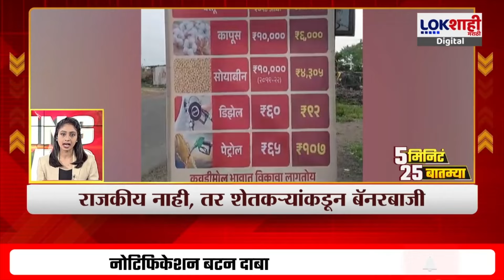5 Minute 25 Batmya | 7 AM | बातम्यांचा सुपरफास्ट आढावा | OCT 10, 2024 | Marathi News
5 Minute 25 Batmya | 7 AM | बातम्यांचा सुपरफास्ट आढावा | OCT 10, 2024 | Marathi News